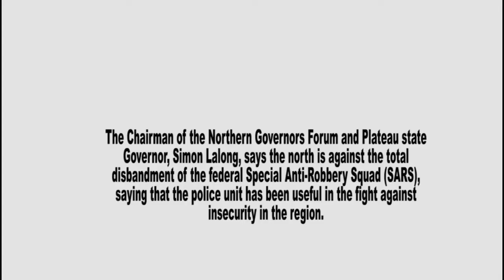Simon Lalong, says the north is against the total disbandment of the (SARS).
The sun TV Nigeria: The Chairman of the Northern Governors Forum and Plateau state Governor, Simon Lalong, says the north is against  the total disbandment of the federal Special Anti-Robbery Squad (SARS), saying that the police unit has been useful in the fight against insecurity in the region.